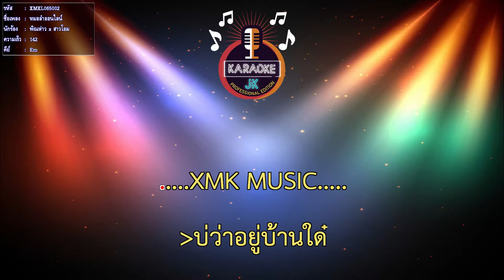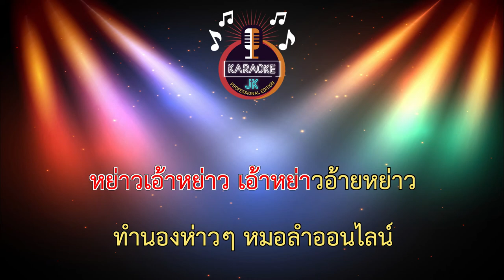หมอลำออนไลน์ (142-Em) - พิณห่าว x สาวโอม 【 Cover By คาราโอเกะดนตรีสด 】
เพลง :  หมอลําออนไลน์
ศิลปิน  :  พิณห่าว x สาวโอม
เนื้อร้อง / ทำนอง  :  นัธทวัฒน์ มีดินดำ
เรียบเรียง  :  นัธทวัฒน์ มีดินดำ